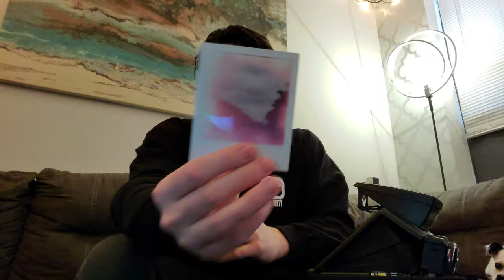Retrospekt Company - Scam - $349 (Do Not Buy)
Retrospekt Company
SX-70 Review